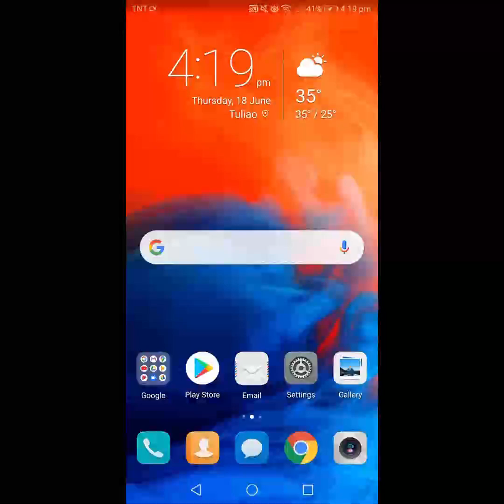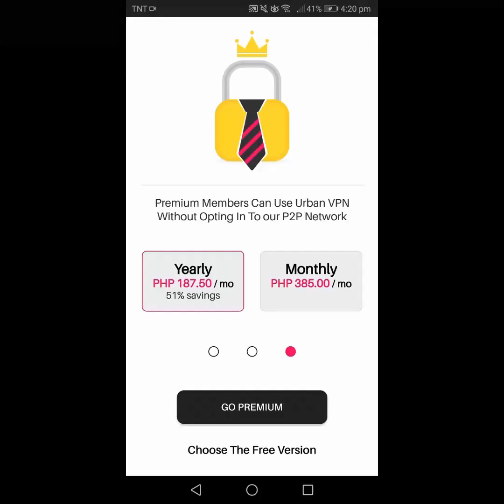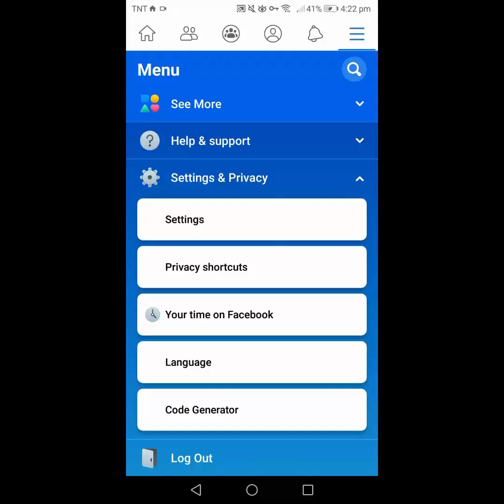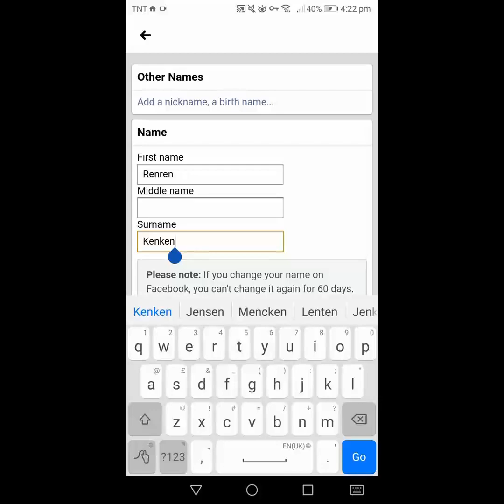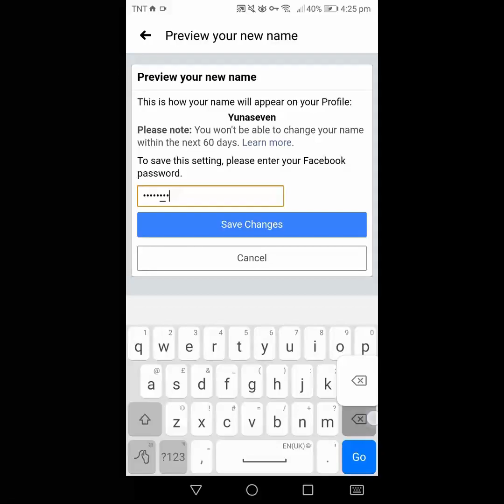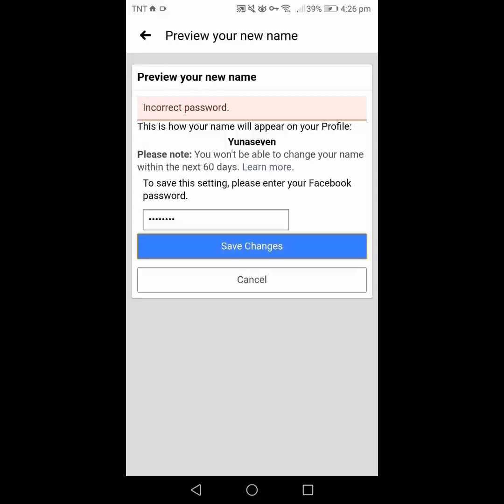Choose your desire One name on Facebook (hastle free, no waiting for many hours!)